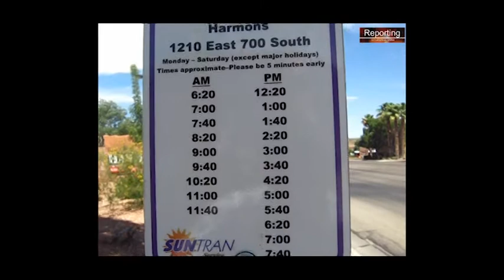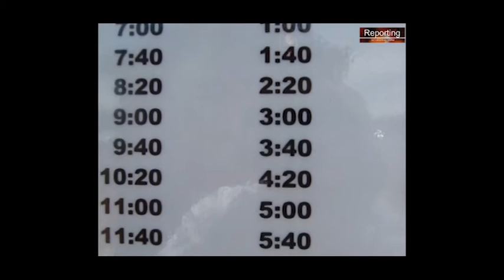Transporte público en Saint George, Utah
Un modelo para imitar en el transporte terrestre, los autobuses de la ciudad de Saint George, Utah: puntualidad en el servicio, facilidades para las personas con discapacidad y ancianos, comodidad y respeto a los pasajeros son sus principales características.